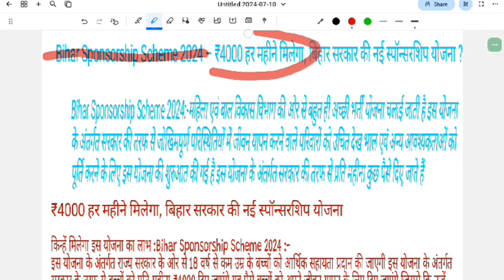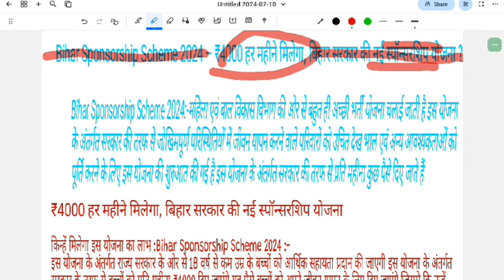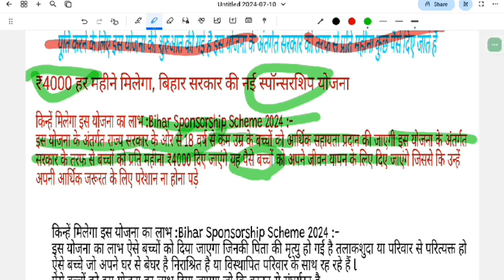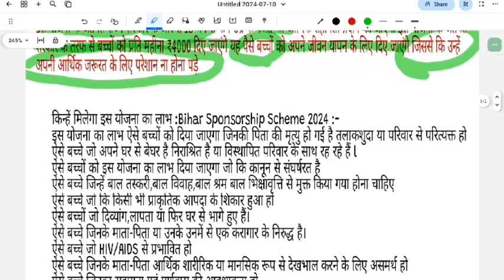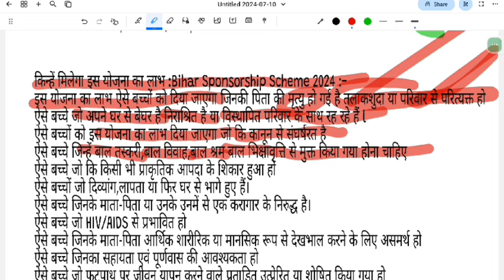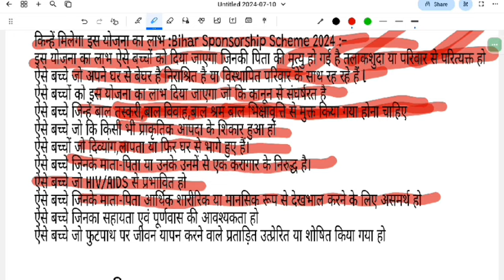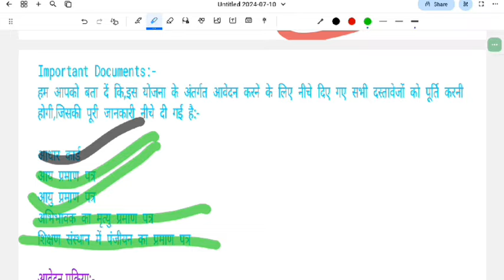हर महीने मिलेगा ₹4000 हजार | बिहार सरकार की नई योजना शुरू जल्दी करें आवेदन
बिहार नयी योजना,लाड़ली बहना योजना के लिए आवेदन कैसे करे,लाड़ली बहना योजना के फॉर्म दुबारा जल्दी से भरे,नारी सम्मान योजना,महिला स्वरोजगार योजना,पीएम किसान योजना,लाड़ली बहना योजना 2023,किसान सम्मान निधि योजना,लाड़ली बहना योजना फॉर्म 2023,राजस्थान किसान सम्मान निधि योजना 2024 पहली किस्त रूपये 1000 मिलेंगे,केंद्र सरकार,मध्यप्रदेश लाड़ली बहना योजना 2023,मुख्यमंत्री लाड़ली बहना योजना 2023,सभी किसानो को रूपये 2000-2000 नहीं मिलेंगे,पीएम किसान योजना में e kyc कैसे करे